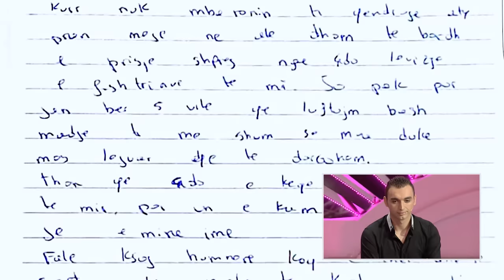E diela shqiptare - Ka nje mesazh per ty - Pjesa 1! (26 nentor 2017)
Historia e parë në rubrikën “Ka një mesazh për ty” në “E Diela Shqiptare” në Tv Klan është një nga rrëfimet më të dhimbshme dhe tregon sakrificat që ka bërë një vajzë e re për të mposhtur sëmundjen. Ajo është Dajana dhe që prej moshës 1 vjeç e gjysmë ka emigruan në Itali, së bashku me familjen e saj. Por jeta e saj nuk ishte si e gjithë fëmijëve të tjerë. Mes lotësh ajo rrëfeu të gjithë sagën e peripecive që ka kaluar, pasi ka bërë 18 operacione dhe ka qenë 2 herë në koma. Dajana këtë të diel ka thirrur vëllain e saj të madh, Liridonin, për t’i dhënë një mesazh dhe për ta falenderuar për gjithçka.

“Unë kam ikur shumë herët me familjen dhe prindërit si të gjithë emigrantët kanë punuar shumë, por veçanërisht mami im. Unë doja shumë të kisha shoqëri, të dilja, të shëtisja, kurse vëllai Liridon donte të merrej me kompjuter dhe nuk kishim shumë marrëdhënie të afërt. Unë ndërkohë vazhdoja të shtoja shumë, aq sa shkova 130 kilogramë".

"Kjo foto është bërë në Krujë. Unë haja sa vëllai, por shëndoshesha, ndërsa ai jo. Si fillim bëja palestër, mbaja dieta, por nuk kisha asnjë ndryshim. Më pas mora vendim të bëja një operacion për të hequr 80 përqind të stomakut, por duke qenë se isha nën moshë duhet të firmosnin prindërit. Por më pas doktori ndryshoi mendje dhe tha nuk të operoj dot se je 17 vjeçe, do të presim Marsin. Unë u mërzita dhe gjeta një doktori privat. Në vitin 2013, do martoja vëllain dhe nuk doja të shkoja në dasmë 130 kilogramë”.

Tani nisin dhe kalvaret nëpër spitalet e Italisë, pasi gjërat marrin një rrjedhë tjetër. Dajana kalon nga një operacion në një tjetër...

“Ishte Janar, u operova dhe gjithçka ishte në rregull. Pas 4 ditësh filloi temperatura dhe u detyrova të bëja një tjetër operacion. U futa përsëri në operim, pasi kisha marrë infeksion në gjak. Doktorët panë që të gjithë penjtë e operacionit ishin hapur, i gjithë aciditeti i stomakut kishte kaluar në organet e tjera. Mjekët u detyruan të më largonin në një spital të madh, pasi kishte reaminacion. Qëndrova në spital nga Janari deri në Maj, ku festova dhe 18 vjetorin tim.

Në fillim dukej sikur isha mirë, por ndërkohë merrja antibiotikë për 1 vit e gjysmë. Më pas shkova për pushime me një shoqe, por u ktheva shkova në spital, pasi kisha temperaturë. Mjekët nuk më lanë të kthehesha në shtëpi, sepse thanë se në moshën 18 vjeçe nuk mund të kesh këtë lloj bronkopneumonie dhe mjekët më thanë se do të më mbanin në vëzhgim.

Për dy vite bëra terapi e antibiotikë dhe mjekët nuk e kuptonin çfarë kisha. Ndërkohë temperatura nuk ulej, unë nuk haja fare. Pasi më bënë një rezonancë magnetike zbuluan se poshtë kraharorit, në krahun e majtë kisha një kist, i cili më shkaktonte temperaturë, kisti infektohej. Mjekët më thanë se duhej të operohesha dhe të hiqja kistin. Pas katër ditësh kisha përsëri temperaturë të lartë, infeksioni u rrit, siç ishte përpara operimit dhe u detyruan të më bënin operacion.

Kishte ngelur një fistul ndërmjet stomakut që kishte bërë një rrugë që shkonte poshtë diafragmës, e që formonte këtë kistin. Aty, duke parë mjekët se isha në moshë të vogël, nisën të më bënin drenazhë, proteza. Kam ndenjur dy vite dhe gjatë këtyre viteve kam bërë 18 operacione”.

E pyetur nga Ardit Gjebrea se kur ka qenë operacioni i fundit dhe çfarë do të ndodhë më atë, Dajana u përgjigj:

"Operimi i fundit ka qenë në 27 Qershor të vitit 2017. Ky i fundit ka qenë pak më ndryshe nga të tjerët. Ka nisur në Nëntor të vitit 2016 dhe nga Perugia shkova në Milano për një doktor më të mirë që kisha dëgjuar. Doktori tha se do të më vendoste një protezë. Ai tha se nuk mund të heqim stomakun, sepse je e vogël dhe do të vendosim protezë, edhe pse nuk doja që ta vendosja, kisha një protezë. Familja më thoshte që duhet ta bësh dhe vendosa për ta bërë, por fatkeqësisht ndodhi ajo që nuk do të ndodhtë, proteza kishte rrëshqitur. Proteza ishte nga ezofagu dhe poshtë. Unë isha vetëm kur ajo kishte rrëshqitur dhe pësova hemorragji të brendshme dhe pësova komë për dy muaj. Isha në Bergamo".

Falenderoj Zotin që isha vetëm dhe më dha forcë që t’i hapja sytë për ata dhe nuk doja t’i lija pa i parë. Pas dy muajsh kam parë vëllain dhe në fillim u shtanga, e nuk e njohja trupin tim. U ngrita nga aty, pa stomak me tuba me devijime. Dhe e pata shumë të vështirë ta pranoja. I thoja vëllait që unë nuk dal kështu. Ai më tregoi se kisha pasur një fistul në aortë. Kisha qenë në gjendje kritike dhe mjekët kishin dhënë shumë pak shpresë. Ata kishin thënë se isha e paralizuar, por nuk ndodhi.

Pasi dola nga spitali sigurisht që ishte e vështirë dhe pas 6 muajsh më thanë që do të bëja përsëri ushqim dhe do ushqehesha si të gjithë njerëzit. Unë nuk ushqehem si të gjithë njerëzit, por me një tub që marr ushqim artificial.

Marr shumë forcë nga vëllai im i madh dhe kam fatin